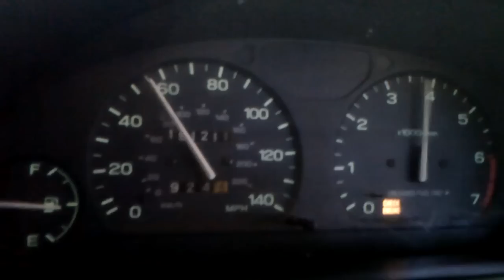Rear diff problems